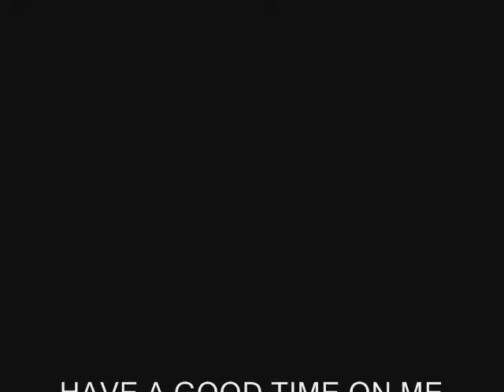The Grapes of Wrath - Have A Good Time On Me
Produced By: Brent Burns, Written By: Steve Whitehurst
Engineer: Tim Ramsey Studio: Audio Recorders, Phoenix, AZ
Publisher: 5 Grapes Music

Brent Burns: Guitar, Vocals
Steve Whitehurst: Guitar, Keyboards, Drums, Vocals
Mike Whitehurst: Guitar, Vocals
Stu Wood: Bass, Trumpet, Vocals
John Hesterman: Organ, Guitar, Bass, Drums, Vocals